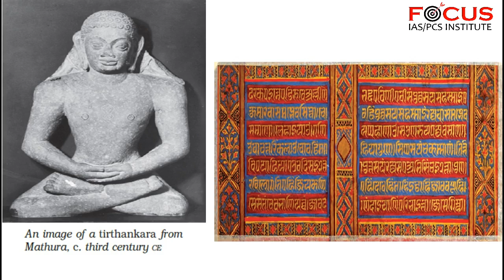IAS PCS Ancient History Lecture 28- Socio-Religious Reform Movements:- JAINISM- The Conclusion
Lecture 28- Socio_Religious_Reform_Movements_Jainism- The Conclusion

This video lecture targets various competitive exams like UPSC IAS, PCS, UPPSC, BPSC, SSC,  BANK. A must watch video for those aspirants who are preparing for various Government EXAMINATIONS.

This series includes NCERT chapter coverage of Various chapters of Ancient History from 6th Class onwards and all the Renowned Authors.
ANCIENT HISTORY(History;Heritage & Culture;Society)
and other Subject topics of UPSC IAS, PCS, UPPSC, BPSC, SSC,  BANK.